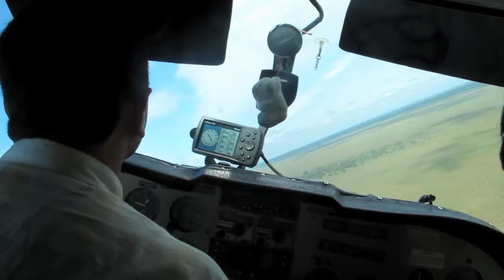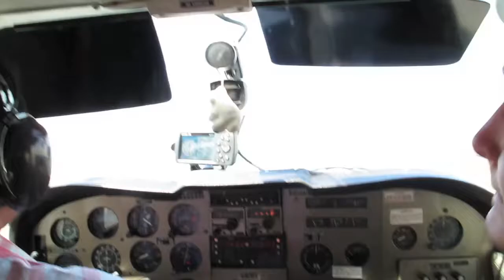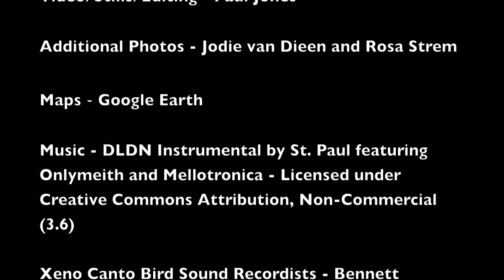Birding Bolivia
Video, maps and still photos from a three week birdwatching expedition to Bolivia with the tour company Bird Bolivia.

Videos, mapas y las fotografías de una expedición de tres semanas de observación de aves a Bolivia con la gira de la compañía Bird Bolivia.